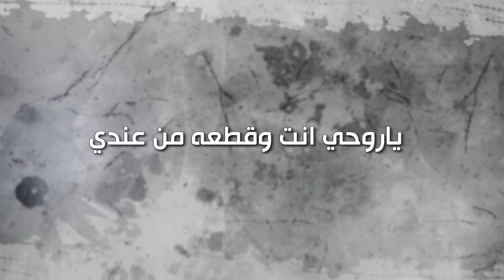مصطفى جمال - يا أفندي / 2018 ( اوديو حصري )Mustafa Jamal ya Afandi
Music House
(( أفندي ))
◄ غناء : مصطفى جمال
◄ كلمات : حمزه الخيال
◄ اللحان : حمزه الخيال
◄ توزيع : اسامه الخطيب
◄ مايسترنغ : محمد غني
◄ دزاين : عبدالله العامري

توزيع ديجتال : شركة قنوات

كلمات الاغنيه :-
خذ كلبي حبيبي لترده
من  يوم عفته وهو ما يهده
اخذه الكلبي فدوه الك
تستاهله ويستاهلك
غيره لحبك ترى ما عنده
مشتاكك
يا افندي
ياروحي انت وقطعه من عندي
مشتاكك
يا افندي
اشتاك غيرك لا حبيبي شحدي
سبحان الله تشبه الورده
اهواك وامنيتي بس وحده
كون بيدك انسجن
وما امله لهالحضن
حبك بكلبي وصل حده
جا وينك
يا افندي
من عمري لعمرك انا افدي
جا وينك
يا افندي
يا روحي انت اوصله من جبدي

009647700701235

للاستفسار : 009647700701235